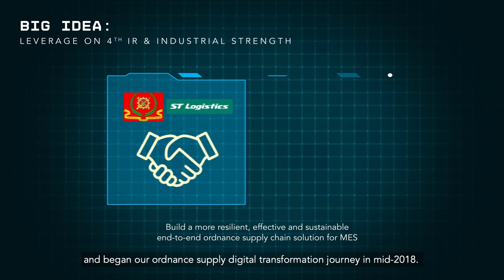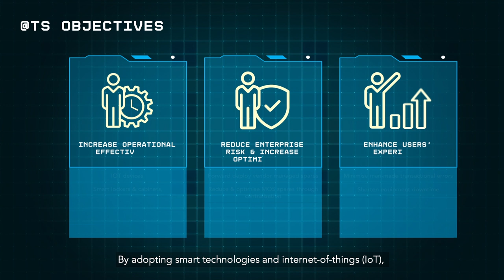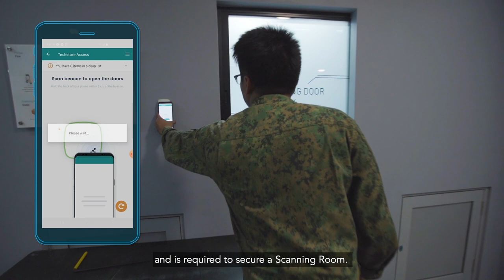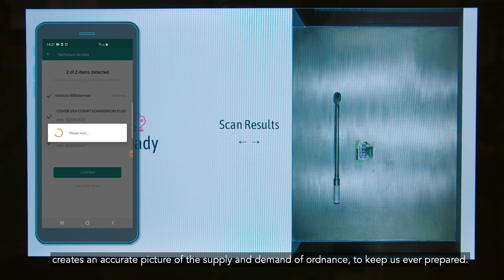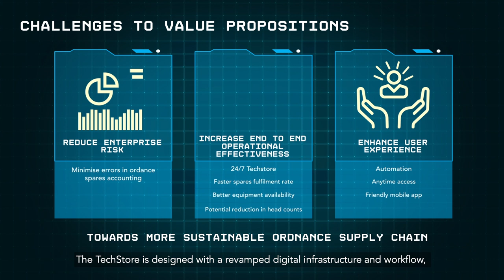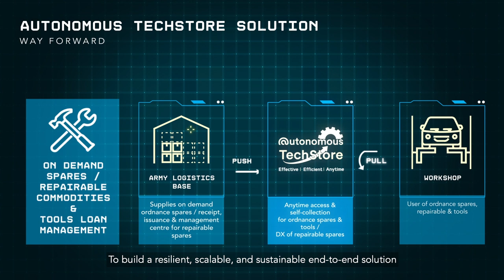Using the Autonomous Techstore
Leveraging on technologies such as Computer Vision, Machine Learning, Video Analytics, Cloud Solutions and Internet of Things (IoT), the Autonomous Techstore was conceptualised to revolutionise the ordnance supply chain in Our Army. Prior to the introduction of the Autonomous Techstore, the supply chain management of the maintenance spares and parts was manual in nature. After taking in constructive feedback from our servicemen, a team from MES collaborated with ST logistics and began their ordnance supply digital transformation journey in mid-2018 with a vision to establish the next generation unmanned store for Our Army.

Check out the video to understand how the Autonomous Tech Store works!